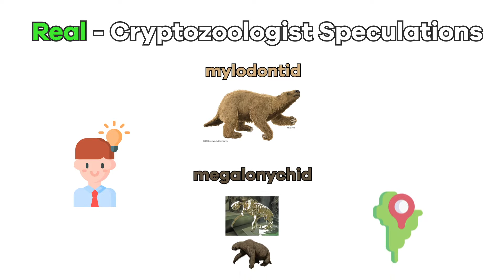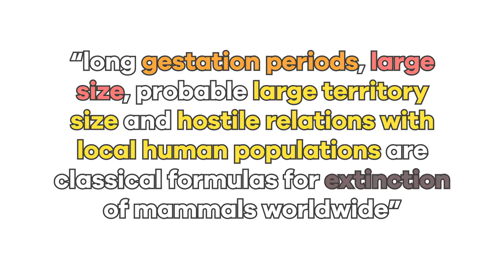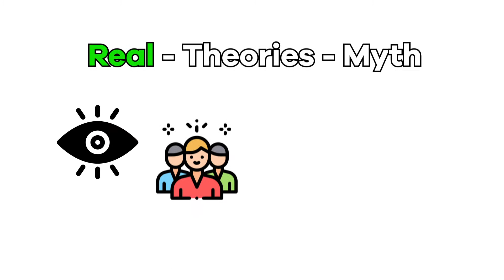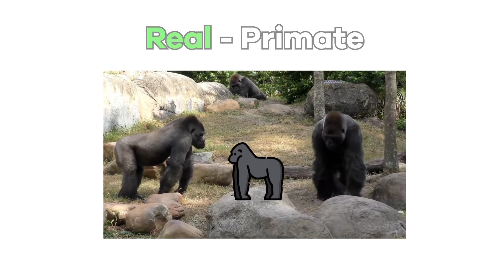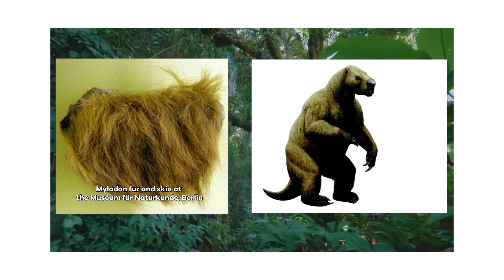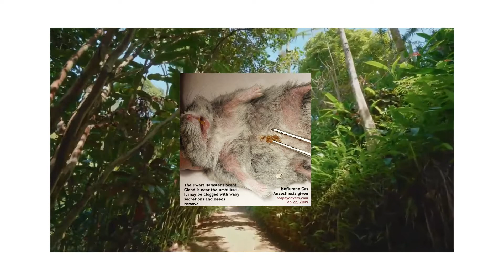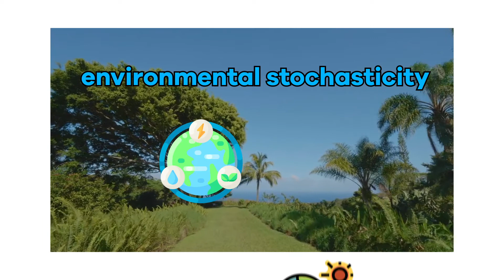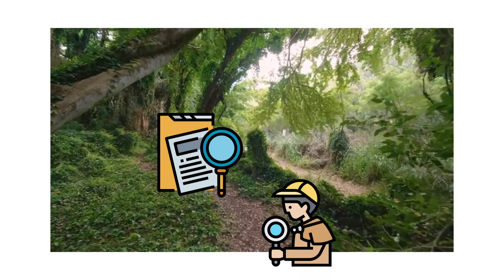Is The Mapinguari Real?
Hi, welcome to Enchiridion. This is the second episode of a two-part series on the Mapinguari and today we’ll discuss whether it is real, including theories, and which is the probability that Ground Sloths or other similar creatures survived till today. We will use genetics and view the Mapinguari under a scientific lens to answer these intriguing questions.

Could the Mapinguari be a living Giant Ground Sloth? Well, so far, empirical evidence is lacking, since claw marks on trees don’t prove the existence of the Mapinguari and can be easily faked.

David C. Oren spent 8 years gathering accounts of the animal. His findings suggest that it may be a descendant of Megatherium, a species thought to be extinct, and he claimed that it may be a surviving Mylodont, a genus of South American Ground Sloths. In 1993, Oren feared that the Mapinguari may have had recently become extinct, as first-hand reports from Amapá in northeast Amazonas all came from elderly woodsmen, and he had no records of any sightings from the Tapajós River basin from within the previous 20 years. He wrote that “long gestation periods, large size, probable large territory size and hostile relations with local human populations are classical formulas for extinction of mammals worldwide”.

Glossotherium stood at 6 ½ feet tall and had a type of dermic plate that formed a carapace that served for protection against predators. Could the Mapinguari be a living fossil, a relic or direct descendant of Glossotherium?

Here is where things get interesting. David Oren is the person behind this theory (Ground Sloth Theory) and in a 1993 paper, he demonstrated how each of the Mapinguari’s traits, as they were then known, were consistent with a human-sized mylodontid Ground Sloth. Most if not all hair samples from mummified Ground Sloths are reddish in color. They are believed to have walked with their claws turned inwards, explaining the reports of backwards feet. The common, round track could be an imprint of the tip of its powerful tail. The fossilized feces of Ground Sloths are almost identical to those of horses, just like a Mapinguari. Moreover, the Mapinguari’s reputed invulnerability could be explained twofold, by a mylodontid’s triple-layered bone ossicles covering the shoulders, back, and thighs, as well as the strong, almost-fused ribcage present in some Ground Sloths--the combination of both traits explains why only a shot to the navel or face can kill a Mapinguari.

Why couldn’t a medium-sized Ground Sloth have survived in woodlands or jungle clearings uninhabited by man? Despite this intriguing question, there is little to no evidence of a surviving population of Ground Sloths, and how do we know this? Due to the scientific principles of Minimum viable population. Minimum viable population, or MVP is a lower bound on the population of a species, such that it can survive in the wild. As of yet, there is no real proof or substantive evidence such as photos of the creature, hair samples proved to be of the corresponding creature, or videos, and we are more relying on eyewitness testimonies than in science.

Nonetheless, hundreds of people have reported sightings which adds to the mystery. It may be possible that the stories of Mapinguari are folk memory passed down for centuries about the once thriving Prehistoric Beasts.

Image and Video Credits: Icons from FlaticonImages, photos and videos include sources such as Wikipedia, Encyclopedia of Cryptozoology, Broad Institute, Pinterest, Natural History Museum and Republica.com

Audio Source: 𝓈𝑜𝒸𝒾𝒶𝓁 𝒹𝒾𝓈𝓉𝒶𝓃𝒸𝒾𝓃𝑔 𝟤  (no copyright lofi beats)

Sources:
Amazon rainforest. (2020, September 23). A. (2019, January 30).
This Sloth Monster Is Said To Roam The Amazon Rainforest – Here's What The Evidence Says. (2020, September 15).
Minimum viable population. (2020, September 15).
Tribune, C. (2018, October 23). Amazon's Mapinguari more than myth?